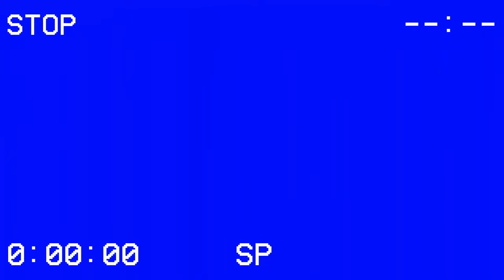VHS Blue Screen Intro (4K)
VHS Blue Screen Intro is now in 4K and very High-Quality!
Free to use! Enjoy!